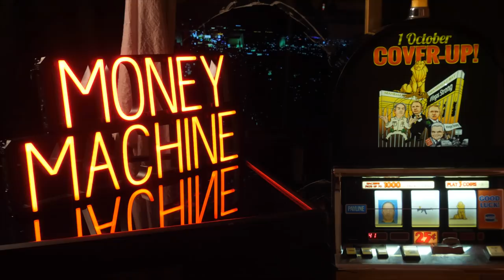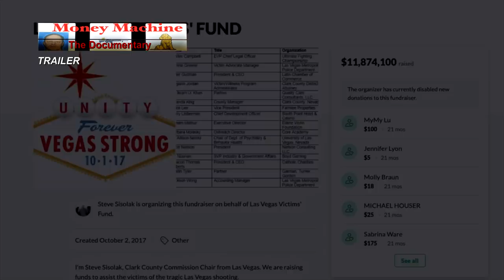Money Machine - The Documentary: Behind the Scenes Episode 7: Media Control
The LVMPD's troubling history of intimidating journalists who expose corruption is one of the reasons there are still so many questions and so few answers surrounding the deadliest mass shooting in US history.

For the full story uncovering the aftermath of October 1, purchase filmmaker Ramsey Denison's Money Machine now:

Exposing Sin City’s darkest secrets: On October 1, 2017, Stephen Paddock opened fire on a crowd of more than 20,000 concertgoers from his hotel room at Mandalay Bay in Las Vegas. In a matter of minutes, Paddock killed 58 people and wounded more than 400. It was the largest mass shooting in the history of the United States. Yet, just a couple of years later, Vegas seems to have forgotten it completely. In the aftermath of remarketing Las Vegas as a safe destination for tourists, many questionable practices were put into place—one of the most shocking being a lawsuit against the victims of this devastating tragedy. On top of that, despite the popular VegasStrong movement and nationwide fundraising, there’s still a huge question of where all that money went. An enthralling documentary about the dark side of the Las Vegas economy, Money Machine exposes Sin City’s culpability in this country’s deadliest shooting.

Ramsey Denison– Ref. 7909